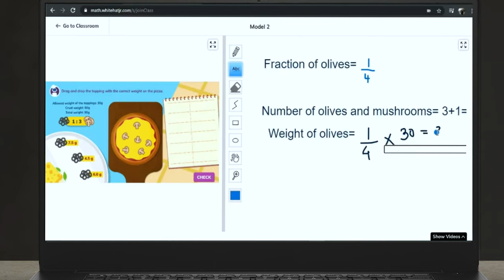Mrinalini Mukherjee Loves 'Create With Math' | WhiteHat Jr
Eleven-year-old Mrinalini, from Kolkata, is excited to learn Math with WhiteHat Jr’s 'Create With Math' course, unlike ever before! She shares that there are puzzles, quizzes, activities, with different characters and storylines, which make her classes more interesting. Surprised at how Math can be used in daily life, she shares her unique learning experience with us.

Empower your kids with the joy of building their apps. Book a FREE coding class today

Make your kids Math Confident, by helping them learn mathematical concepts in the context of everyday scenarios, and leveraging these concepts to create solutions for real-world problems.

WhiteHat Jr provides LIVE 1:1 coding classes for Grade 1 – 12 kids, with a mission to empower a whole generation of young minds, to become creators versus consumers of technology. Now, with more than 10 million hours of coding expertise, WhiteHat Jr brings its best practices and learnings to Create with Math course, the new age method of teaching Math using technology, to Grade 1-8 kids.

This video showcases our student Mrinalini's delightful experience with the 'Create with Math' course, and her overall journey with WhiteHat Jr.